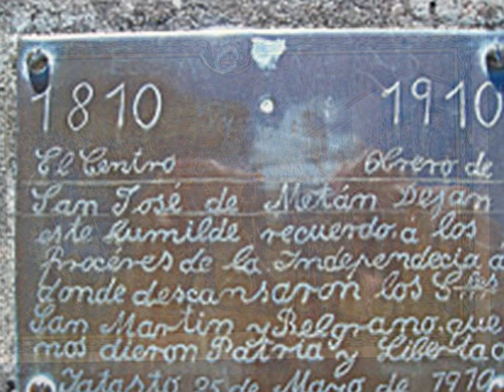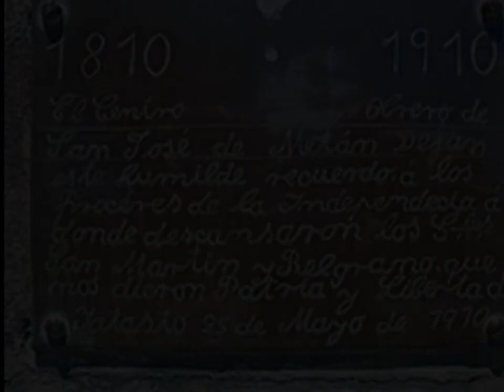Posta de Yatasto, zamba - LOS PUESTEROS DE YATASTO (1983)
POSTA DE YATASTO, zamba (Fabregas - Ibañez) - Conjunto LOS PUESTEROS DE YATASTO (1983)

La Posta de Yatasto es una finca, o más exactamente como su nombre lo indica: una antigua posta del camino real, situada cerca de San José de Metán, provincia de Salta, Argentina. Es conocida por las históricas reuniones que en ella tuvieron lugar durante la guerra de la Independencia Argentina, principalmente el famoso encuentro entre los próceres generales Manuel Belgrano y José de San Martín. Encuentro que sin embargo del cuadro que lo recuerda en la posta de Yatasto, según las investigaciones de Alfredo Gargaro, por un lado, y de Julio Arturo Benencia, parece haber tenido lugar en la posta de Algarrobos, a 70 km al norte, el 17 de enero de 1814.

Esta situada junto al Río Yatasto, fue construida durante la época colonial entre fines del siglo XVII e inicios del siglo XVIII, y fue utilizada como lugar de reposo y si era necesario para adquirir nuevas cabalgaduras, por las personas que viajaban entre Buenos Aires y el Alto Perú a través del camino real.

El coronel Vicente Toledo Pimentel la heredó y restauró en 1784. Tras la Revolución de 1810 Toledo y Pimentel adhirió a la causa de los patriotas argentinos apoyando a los ejércitos insurgentes que se desplazaban hacia el Alto Perú, mediante la contribución de 1300 caballos y 100 vacas al Ejército del Norte cuando tal fuerza era conducida por el general Juan Ramón Balcarce.

La posta fue usada también por los generales patriotas para hacer el traspaso de mando, por ejemplo cuando Juan Martín de Pueyrredón fue reemplazado por el general Manuel Belgrano como jefe del Ejército del Norte el 26 de marzo de 1812 (por orden del Triunvirato); más tarde, el 30 de enero de 1814, se realizaría el célebre encuentro entre Belgrano y San Martín en el cual Belgrano traspasaba el mando de las casi aniquiladas huestes argentinas a San Martín.

Tradicionalmente se considera que en esta posta fue el encuentro entre ambos generales patriotas pero las investigaciones de los historiadores Alfredo Gárgaro y Julio Arturo Benencia sugieren que el encuentro fue el 17 de enero de 1814, a la salida de la posta de Algarrobos, en cercanías del río Juramento a unas 14 leguas de Yatasto. Al mes siguiente allí Martín Miguel de Güemes hizo su juramento.

El edificio de la posta pertenecía al casco de la estancia de Toledo y Pimentel, constando de una planta baja con cuatro habitaciones (gran parte de las paredes de adobe encalado) contiguas incluyendo una cocina con fogón a leña, tal planta baja está abierta por su lado sur a una galería con un alero, parte de un techo saledizo, sostenido por columnas rectas de madera. En la planta superior existe una habitación a la cual se puede acceder por una escalera de madera esa habitación superior posee una ventana que mira al valle, tal ventana tiene un balcón volado; los techos “a dos aguas” están cubiertos de tejas musleras rojas de media caña.

En la actualidad solo una parte del edificio es la original. Hay restos de piedra de antiguas habitaciones y una pequeña iglesia. Se mantienen los originales cimientos de piedra.
Fue declarada Monumento Histórico Nacional de Argentina el 14 de julio de 1942, por decreto Nº 95687.Los antiguos propietarios donaron la Posta de Yatasto al Estado Argentino en 1950, y desde entondes ésta funciona como museo.
A unos 300 metros al suroeste se encuentra la Estación Yatasto del Ferrocarril General Belgrano (ramal C de dicho ferrocarril).